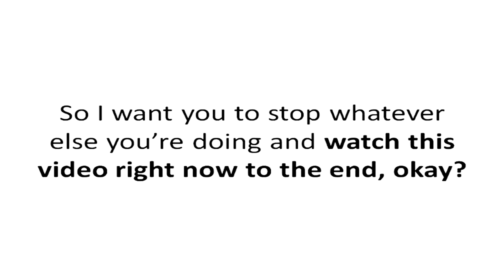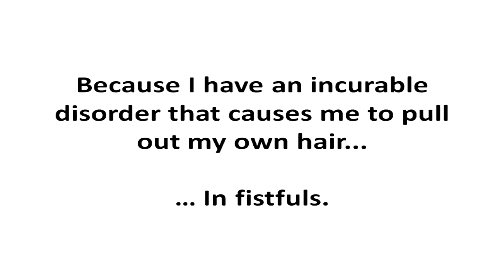clickbank259: Wrap Him Around Your Finger, part 2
clickbank259: Wrap Him Around Your Finger
Wrap Him Around Your Finger's author, Mirabelle Summers, will be with you every step of the way as you dive deep into the male mind, masculine psychology, what makes a man tick, and how to have even the most distant, unloving man absolutely desperate to change his ways for you and give you the loving connection you deserve.
She's here to share with you that getting a man to treat you like his fantasy dream girl doesn’t have to mean bending over backwards, ‘earning’ his love, or walking on eggshells, or constantly reaching out, asking, and begging for more.
Instead, you’ll learn how to use a simple eight step method to ignite his desire and craving for you from inside his brain.
You are going to see INCREDIBLE and AMAZING changes in your man’s behavior and feelings within seconds of applying the eight steps of this method (yup, things will happen that fast!).